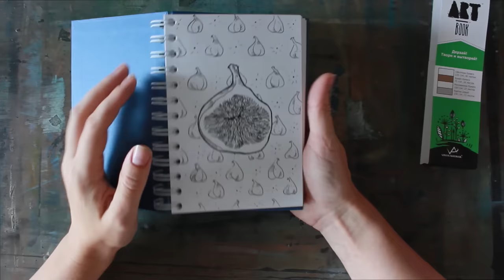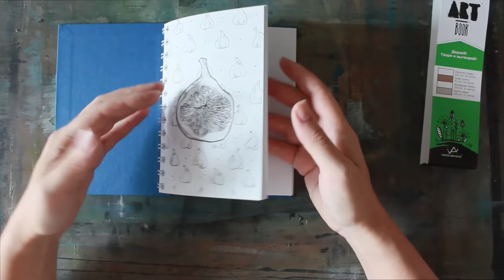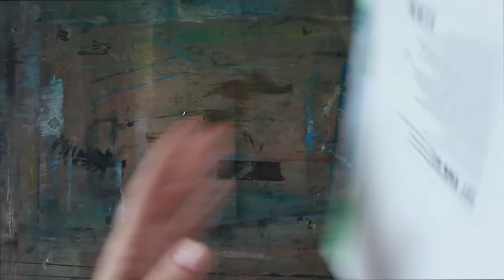HAUL: Черно-графитные карандаши, колонковые кисти, супер артбук и акварельная бумага!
Обзор на новый заказ из интернет магазина Леонардо!